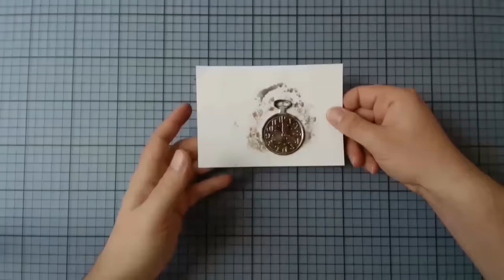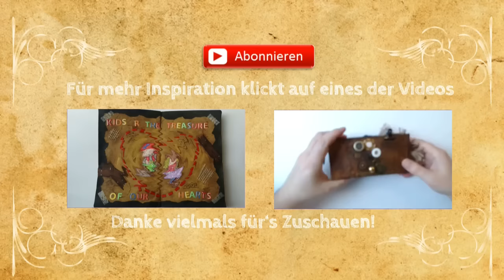Wie macht man eine maskuline Geburtstagskarte - Die Zeit verfliegt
Wie macht man eine männliche Geburtstagskarte - Die Zeit Verfliegt (Time Flies)

Verwendete Utensilien:

Papier:
Fotokarton weiß - Rossmann
Fotokarton rot - Rossmann
Kraft Glassine - Ranger TH92916
Designer Mat Pad - Ancestry.com 626669

Stempel Sets:
Wings - Stamperia WTKCC43
Alles Gute Zum Geburtstag - Stampin Up 125217

Stempelfarben:
Savanne - Stampin Up 126975
Chilli - Stampin Up 126966
Distress Ink Walnut Stain - Ranger

Stanzen:
Mini Clock Movers & Shapers - Sizzix 658561
Base Tray Movers & Shapers - Sizzix 657007

Schablonen:
Dot Fade - THS006

Klebemittel:
Glossy Accents - Ranger
Kleberoller - DM

Werzeuge:
Teflon Falzbein
Teflon Schere - Folia
Cutting Tool - Fiskars
Mini Blending Tool - Ranger
Crop-A-Dile Lochzange - We R Memory Keepers
Big Shot Plus - Sizzix

Sonstiges:
Packetschnur
Kronkorken
Metallbuchstaben - Rayher
Silbermetallfolie - Folia